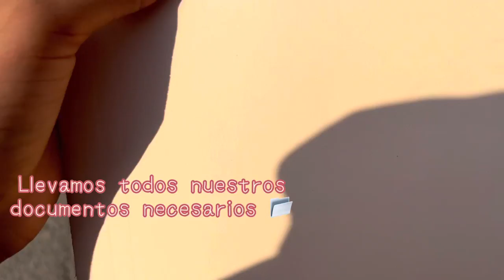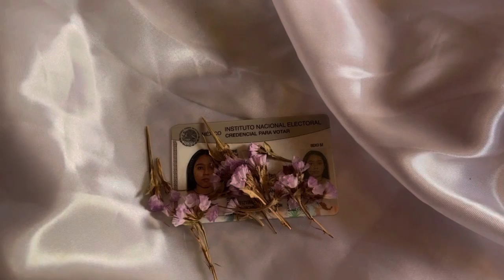Una individua yendo a tramitar su INE (SALE MÁS O MENOS MAL) /Magali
Holi, ¿Cómo están? Espero que bien.
Pues en esta ocasión fuimos a tramitar mi INE, un proceso no tan largo, por tanto el video es pequeñito, espero les guste.

Cuidense c:

Song : danmoo - walk with you